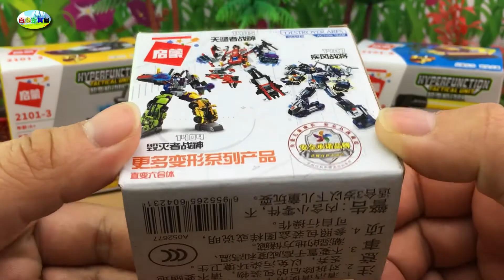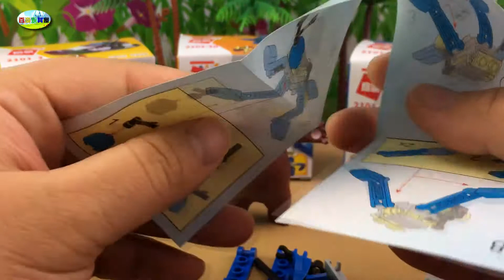超变机动队高射机关炮，熊出没拼启蒙积木！